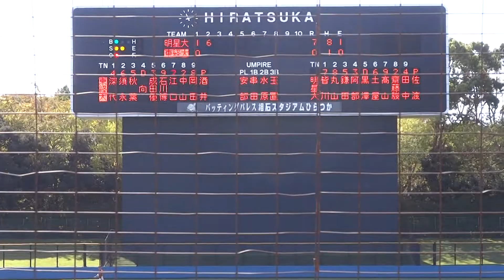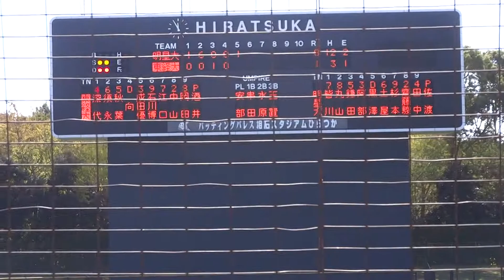2018/10/21 佐渡俊太 （明星大学） 4年秋 サウスポー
佐渡俊太　（東京・日大三高校 ⇒ 明星大学）　170cm73kg　左左　4年生

138km/h